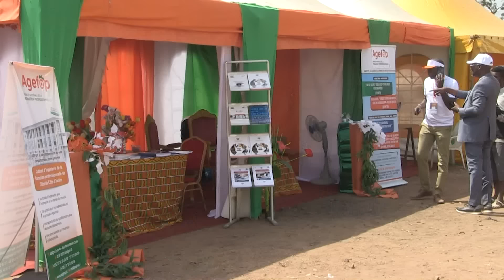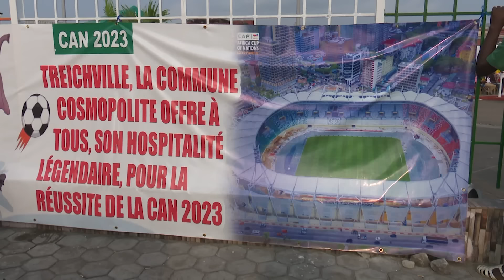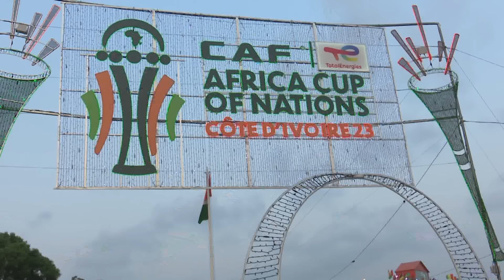Le 20 Heures de RTI 1 du 20 janvier 2024 par Marie-Laure N'Goran